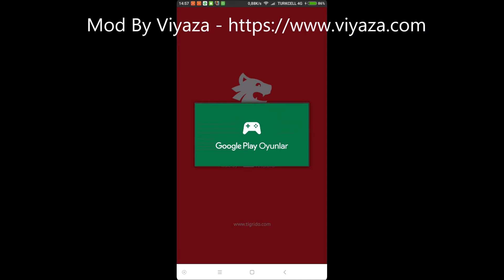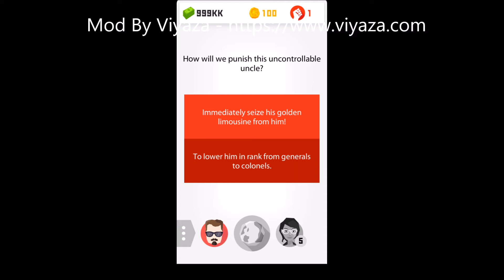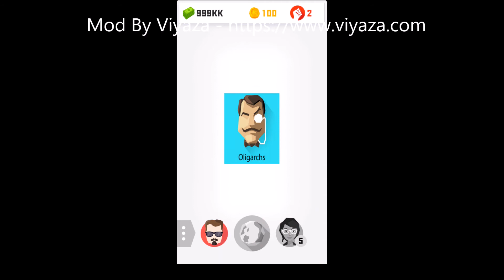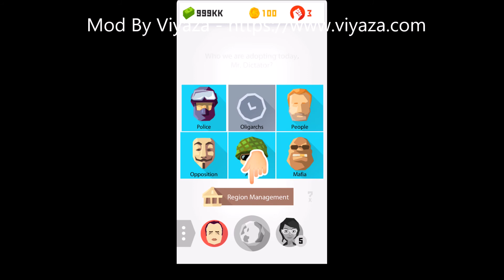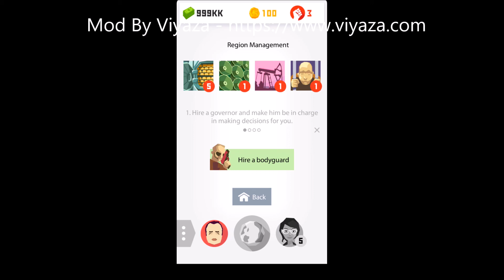Dictator 2: Evolution v1.4.4 Hile Sınırsız Para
Oyun Adı: Dictator 2: Evolution
Versiyon: 1.4.4
Boyutu: 70 MB
Hile: Sınırsız para